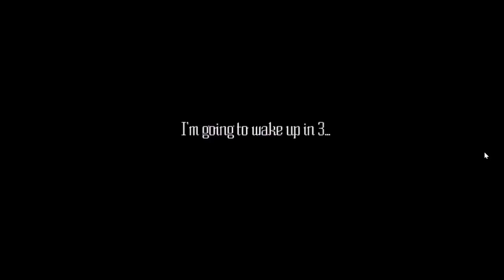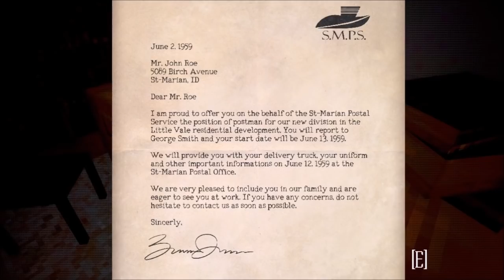Matt's Nightmares - Helltown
If this is what it's like being a mail man, I'm really glad I chose to be a mediocre YouTube sensation instead.